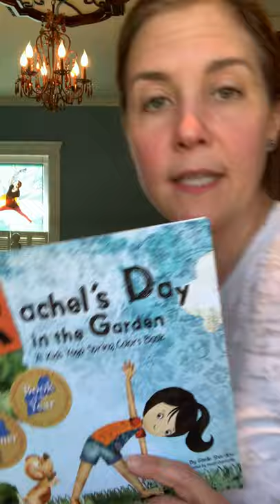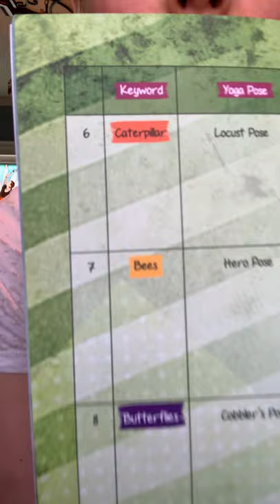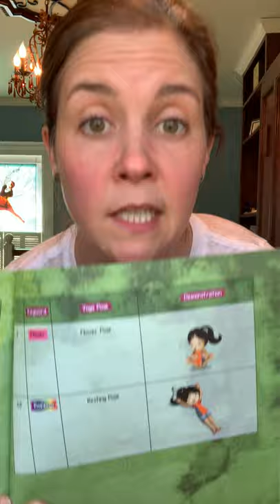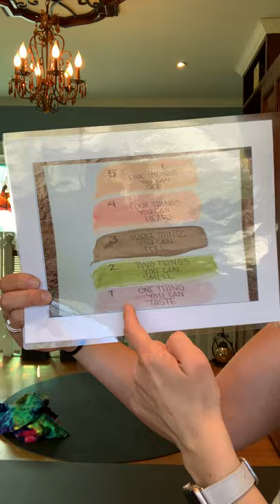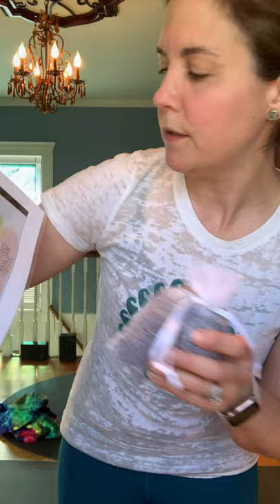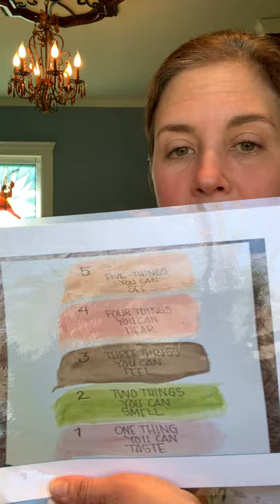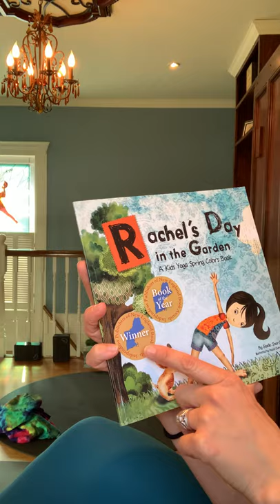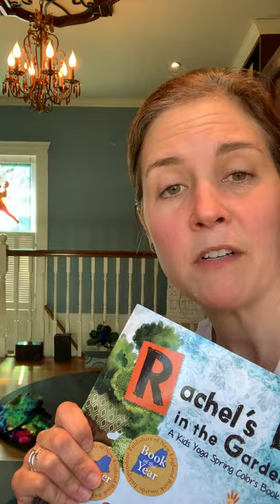Mrs. Kavanagh’s kids yoga class “Responsible” theme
A fun kids yoga class focusing on yoga postures, breath work and mindfulness